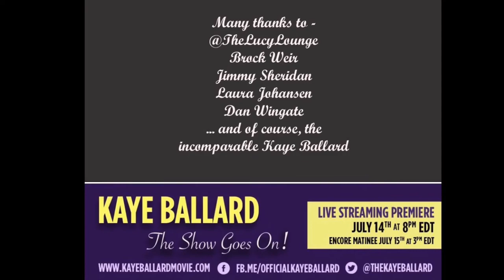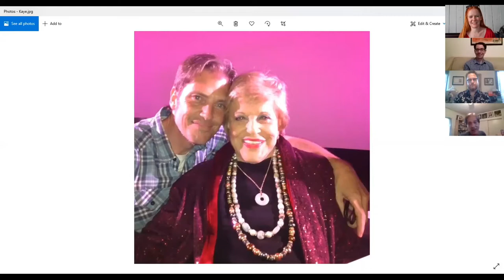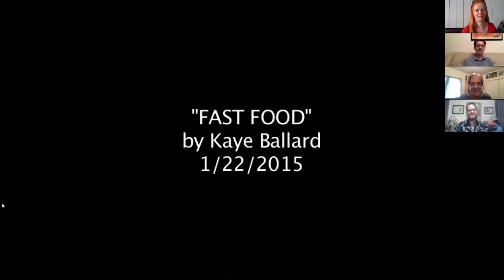Kaye Ballard Documentary - The Lucy Lounge, A Chat With Dan Wingate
Kaye Ballard: The Show Goes On! Premiering July 14, 2020, The Lucy Lounge sits down for a behind-the-scenes chat with producer, director, writer, creator Dan Wingate.
for more info and to RSVP for your free spot!

The Lucy Lounge interviewers - Brock Weir, Jimmy Sheridan & Laura Johansen